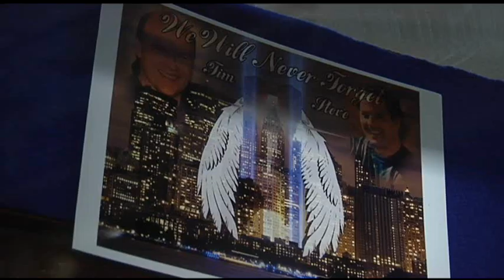USS New York Interviews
Interviews from family members of Sept. 11 victims, first responders and Sailors about USS New York (LPD-21).
USS New York is the fifth ship in the San Antonio-class amphibious transport dock, and the sixth ship of the USS Navy to be named after the great state of New York. USS New York, with 7 3/4 tons of World Trade Center steel in her bow, was commissionioned into U.S. Navy service on March 1, 2008 at Avondale Shipyards in New Orleans by the ship's sponsor Dotty England, wife of former Secretary of the Navy Gordon England.